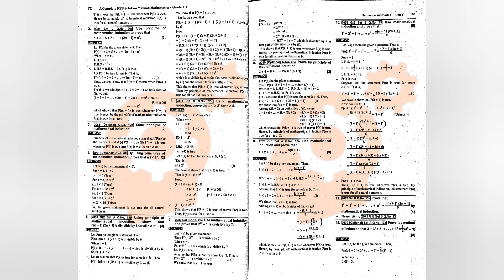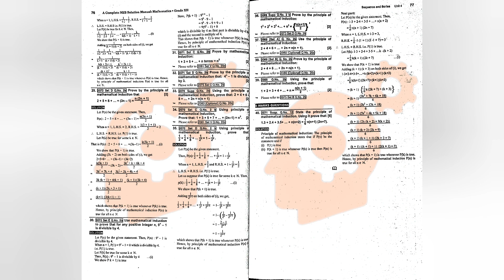Quick Revision: Last-Minute Sequence and series Hacks!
📚 Class 12 Math | Sequence & Series: "OLD IS GOLD" Solutions Revealed!📚

Struggling with Sequence & Series? 😅 Don’t worry! We’ve got you covered with step-by-step solutions to must-know problems from previous years’ exams (Old is Gold!) 💡✨

👉 What’s Inside?
✅ lmportant Questions Solved: Master high-weightage problems.
✅ Clear Explanations: No jargon, just simple logic.
✅ Exam Hacks: Time-saving tricks & common mistakes to avoid.
✅ Confidence Boost: Feel ready to tackle any question!

📌Perfect For
- Last-minute revision 🚨
- Understanding tricky concepts 🧠
- Scoring BIG in boards! 💯

🌟 Stay Calm, Study Smart – You’ve Got This! 🌟